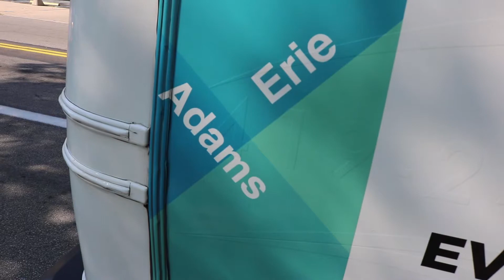Joe - Toledo Art Loop Bus Design